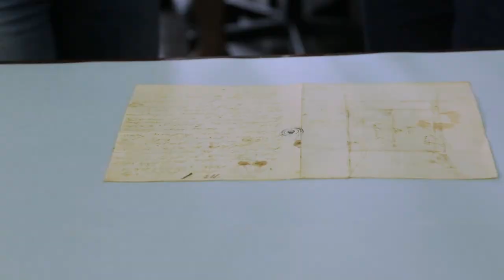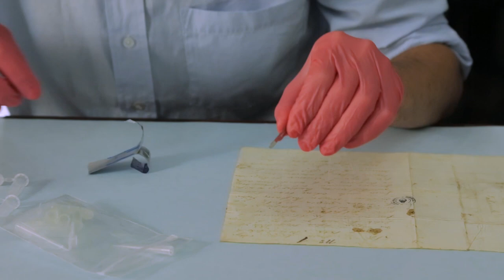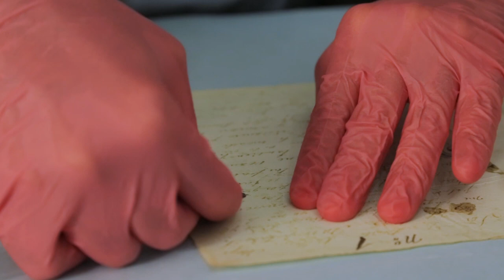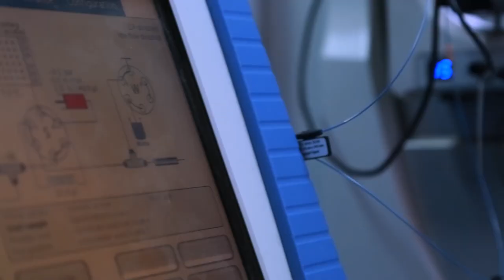Yanquetruz Sangre o Tinta TEC TV 21 8 2019